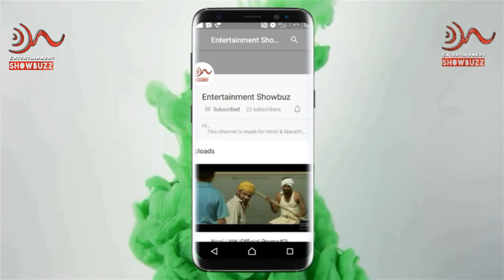Man Pakharu Zalya - Official Music Video | Sreeram Chandra & Susmirata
Presenting the official music video of Man Pakharu Zalya sung by Sreeram Chandra & Susmirata Dawlkar.

Singers - Sreerama Chandra & Susamirta Dawlkar
Lyricist - Manoj Chandrakant Tonape

Cast - Sreerama Chandra, Susamirta Dawlkar & Manoj Tonape
Production House - Saraswatichandra Group
Producer - Sudhir Chandrakant Tonape & Manoj Chandrakant Tonape
Director - Sunny Kherwal
Arranged & Mixed by Preetom Dutta
Video Editing - Dinesh Myana (Rising Dreams Studio)

मित्रानो,
आजचा हा विडिओ तुम्हाला कसा वाटला कृपया जरूर कमेंट करा.
सोबत बेल वाजवायला ही विसरू नका।